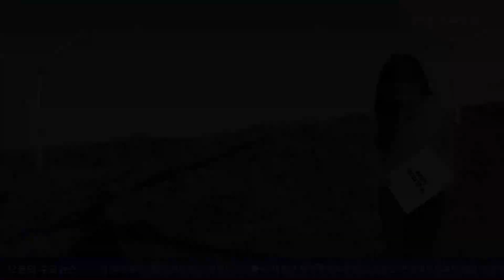[내외방송 뉴스] 안철수 "대통령과 동급 아니야"/ 노르웨이 풍력단지, 이름만 친환경?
[내외방송] 1. (정치)안철수 "대통령과 동급 아니야"
안철수 국민의힘 당대표 후보는 "대통령과 동급이라고 생각하지 않는다"고 말했습니다. 안 후보는 오늘 한 라디오 프로그램에 출연해 "대선 당시 윤안 연대는 역사적 사실이지만 윤석열 대통령과 동급이라고 생각하지 않았다"고 입장을 밝혔습니다.

이어 "대통령실과 비대위, 선관위가 공정하지 않다고 느꼈다"며 "윤심을 계속 팔았던 후보가 누군지 다 알지 않냐"면서 김기현 후보를 겨냥했습니다. 최근 김 후보의 'KTX 역세권 땅 시세차익 문제'에 대해선 "총선 전날까지 계속 공격이 들어와서 결국은 총선을 망칠 것"이라며 "국민의 분노 지점을 건드리면 선거에서 이길 수 없다"고 비판했습니다.

한편, 최근 여론조사공정이 발표한 당대표 후보 지지율을 살펴보면 김기현 후보는 45.9%, 안철수 후보는 23%로 집계됐습니다.

2. (국제)노르웨이 풍력단지, 이름만 친환경?
노르웨이의 대규모 친환경 풍력발전 단지가 원주민의 권리를 침해한다며 강한 반발이 이어지고 있습니다. 로이터 통신 등의 최근 보도에 따르면, 노르웨이 수도인 오슬로의 중서부 '포센' 지역에서 풍력발전 장치 150여개 철거를 요구하는 시위가 끊이지 않고 있습니다.

스웨덴의 환경운동가인 그레타 툰베리도 이 시위에 참여했는데, 이 풍력발전 단지가 북유럽 원주민인 '사미족'의 순록 방목 방식에 악영향을 끼친다는 겁니다. 사미족은 풍력발전 단지 건설 초기부터 순록의 이동 경로를 방해할 수 있다며 건설 업체를 상대로 소송을 벌이기도 했습니다. 외신들은 정부와 사미족의 협안을 고심하고 있지만, 해결책을 마련하려면 최소 1년은 걸릴 수 있다고 예상했습니다.

(내외방송=정지원 아나운서 / 편집 박종찬PD)